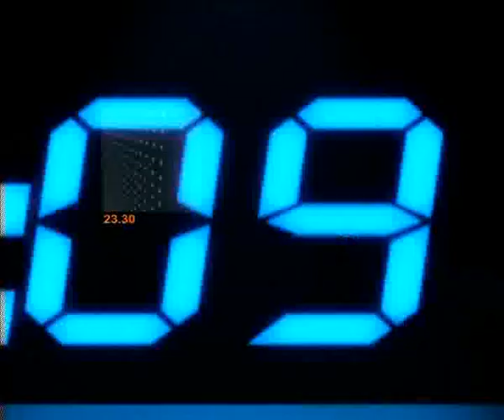คู่แข่งคู่สู้ผู้ว่ากทม.56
รายการ "ข่าวข้นคนเนชั่น" ประจำวันที่ 18 มกราคม 2556

-เสนอ...คู่แข่งคู่สู้ผู้ว่ากทม.56